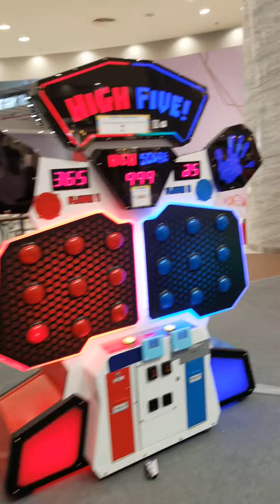" Tini vì tuổi thơ "dc tổ chức ở aeonmall celadon Tân Phú